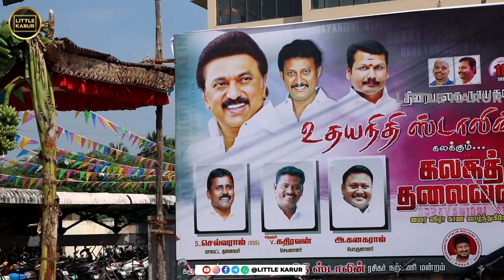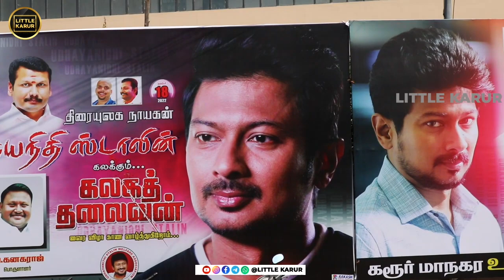Kalagathalaivan Public Review | Kalagathalaivan Movie Review | Udhayanidhi